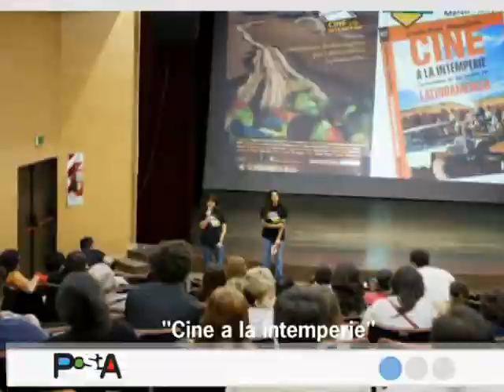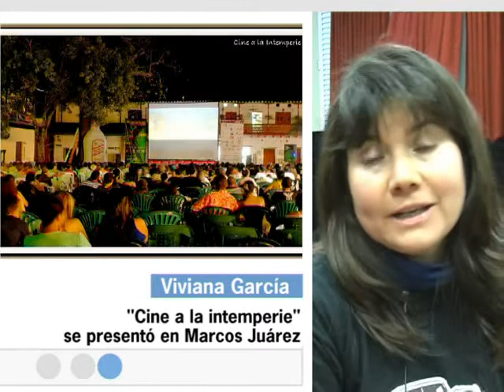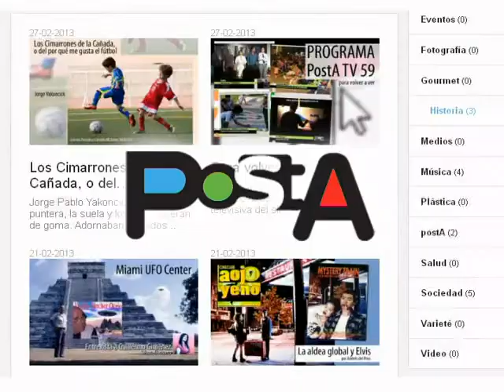PostA Cine a la intemperie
Se presentó en el Festival de Cine de Marcos Juárez el documental "Cine a la Intemperie"

"Un Proyecto Cultural Itinerante sin fines de lucro, que exhibe y difunde el cine independiente latinoamericano en Argentina y en el mundo de forma gratuita.
Bajo el slogan por una exhibición alternativa de nuestra cultura audiovisual, Cine a la Intemperie apuesta a fortalecer la diversidad cultural considerando la herramienta cinematográfica como un soporte fundamental de integración social e intercambio cultural, que ayuda a sembrar una mirada crítica y a concebir una conciencia colectiva en torno a cómo percibimos y comprendemos la realidad."
La espectacular travesía fue realizada por Viviana García (La Plata, Bs As, 1976) y Griselda Moreno (Salta capital,1975). Un viaje registrado en doble formato, Libro y Documental cinematográfico, registran la historia del primer proyecto cine itinerante en dar la vuelta América latina en un recorrido de mas de 50.000km: